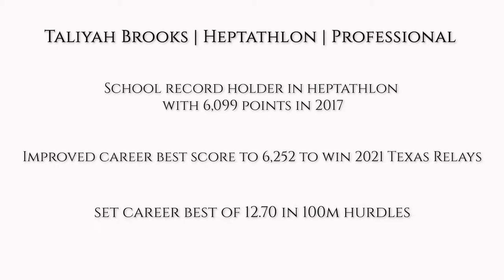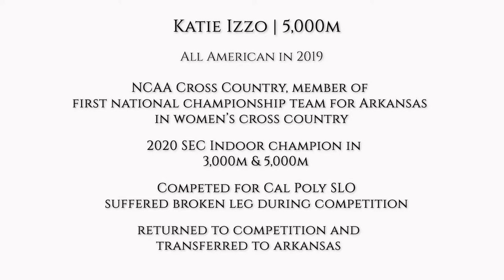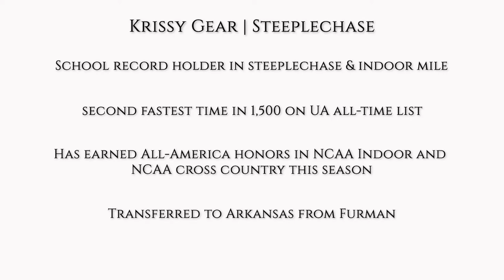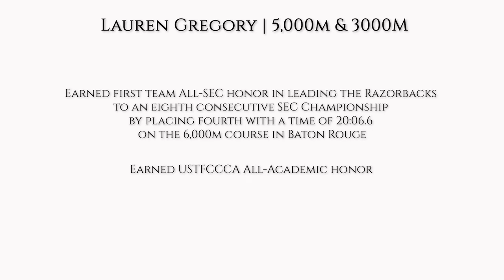Razorback Track and Field Athletes Competed at the Olympic Trials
Several current and former Razorback track and field athletes competed in Eugene, Oregon at the Olympic Trials. Don’t miss their stories and some of the challenges they faced to get there.